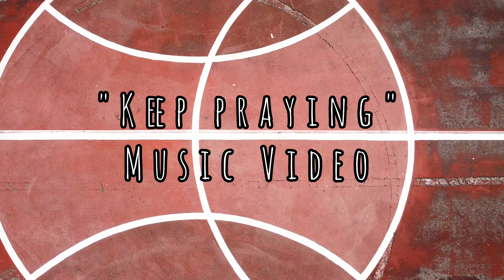Quinn Alexander Music - Keep Praying [Official Music Video]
Mixed X Mass Quinn PRODUCTIONS

Mastered X DCM PRODUCTIONS

Choreograph X Chance To Dance Academy

Don’t give up in prayer. Keep on going!
It’s so easy to get discouraged when we don’t see our prayers being answered. However, persevere in prayer. Although God may seem silent, remember that God is always working. Jacob wrestled with God and I encourage you to do the same. Jacob said, “I will not let you go unless you bless me.” Wrestle with God until the battle is won.